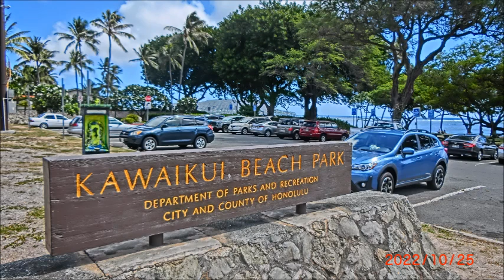カワイクイ・ビーチ・パーク / Kawaikui Beach Park @ Honolulu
ハワイ・オアフ島・南海岸・アイナハイナの「カワイクイ・ビーチ・パーク」